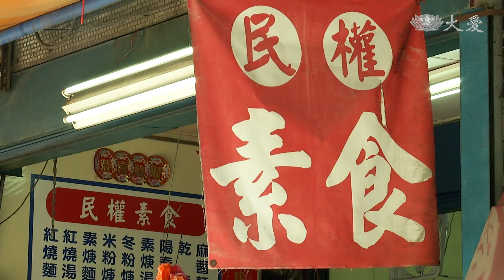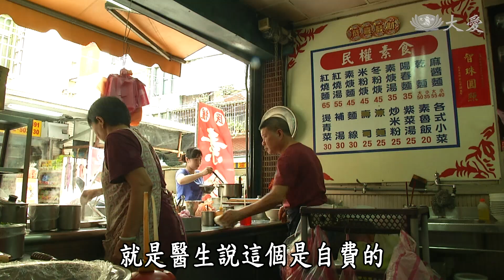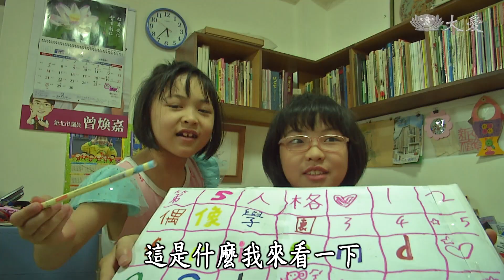【行動現場】20190703 - 壓不扁的康乃馨 陳金兆 - 志工：胡美羚 楊淑惠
在金兆口中這份可靠的幸福，隨著兩年前先生的腦動脈瘤破裂，在工地倒下後，全都變了調。如今一家四口的生活重擔，全都壓在金兆小小的肩膀上。菜色簡單卻營養，飯後甜點也不能少。這是金兆每天到小吃店上班以前，都會幫先生準備好的愛妻午餐。雖然復原狀況良好，但腦中還有一顆動脈瘤，目前必須靜養觀察，不能做粗重的工作，但金兆卻始終對先生不離不棄。

(14180218)